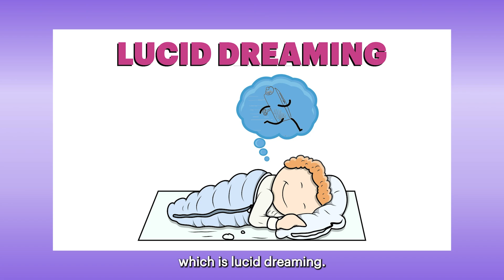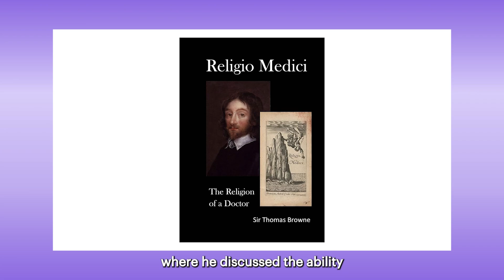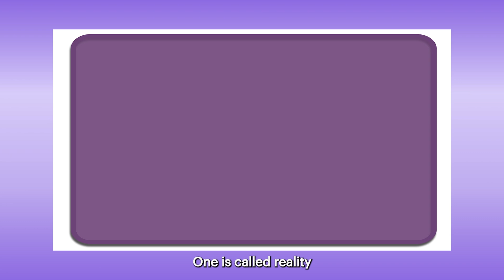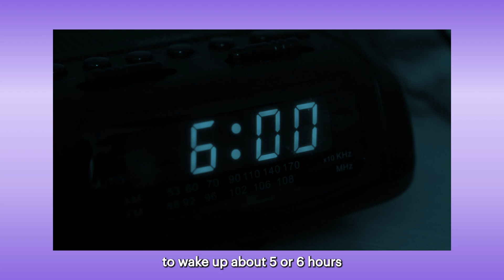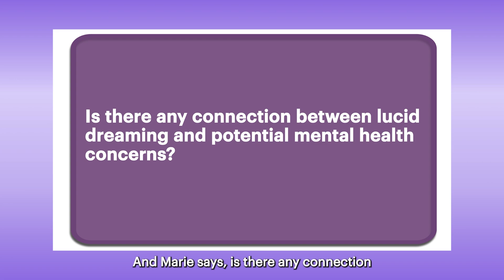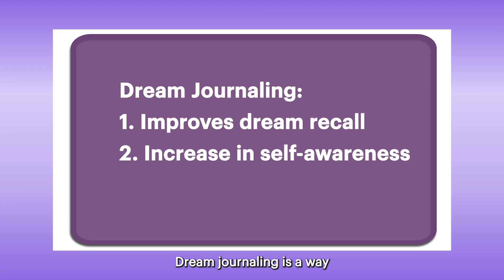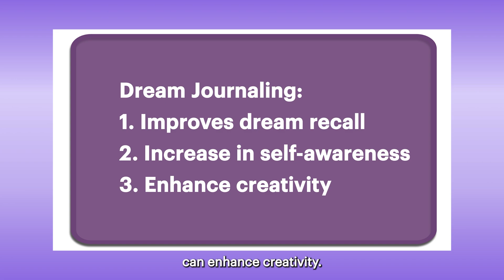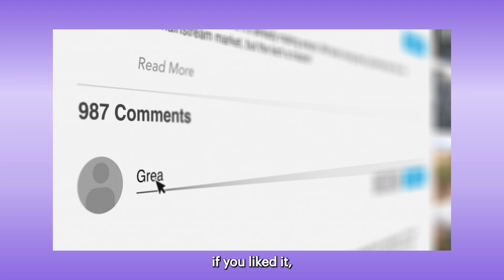Mental Health Bites with Dr. Judy: Unlocking the Mysteries of Lucid Dreaming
Step into the fascinating world of lucid dreaming in this episode of Mental Health Bites with Dr. Judy! In just 10 minutes, we delve into the allure of controlling your dreams, from its ancient origins to its modern-day benefits and techniques. 🌌🛌

Timely Topic Discussion: What's all the excitement about lucid dreaming? Join Dr. Judy Ho as she explores the ancient roots and modern applications of lucid dreaming, discusses different types, and explains why increasing lucid dreaming can be beneficial to your mental health and creativity.

Q & A Segment: "Is lucid dreaming associated with psychopathology or mental health problems, especially psychotic symptoms?" This intriguing question is addressed by Dr. Judy, providing a nuanced view on the relationship between lucid dreaming and mental health.

Actionable Tip: And now, for today's quick tip to enhance your mental wellness: Dream journaling! Discover how keeping a dream journal can increase your insight, boost creativity, and yes—enhance your ability to experience lucid dreams.

Thank you for tuning in to Mental Health Bites with Dr. Judy. Until next time, dream vividly and live inspired!

Don't forget to: 👍 Like this video if you found it intriguing 🔔 Subscribe to our channel for more mental health insights 💬 Leave a comment with your experiences or questions about lucid dreaming.